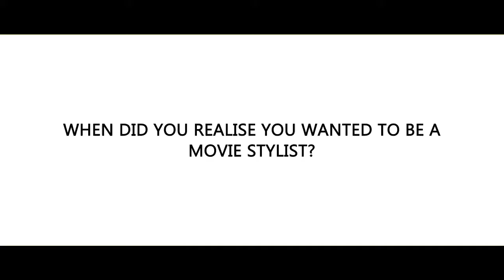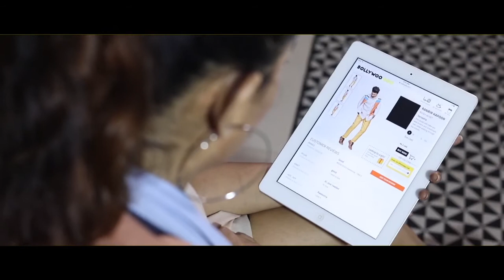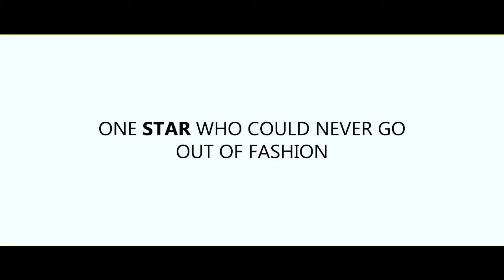Earlyman for BollyWoo X Style Talk With Karishma Acharya